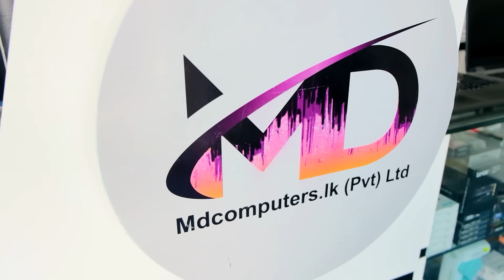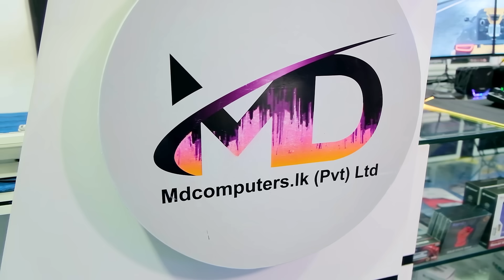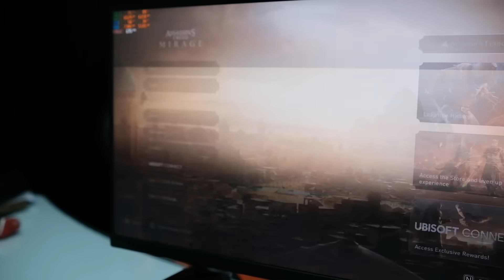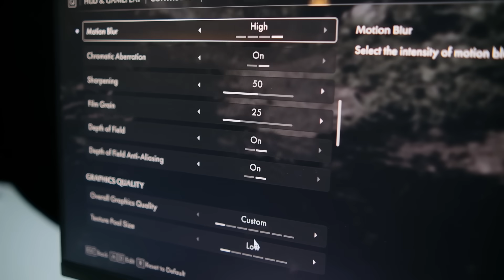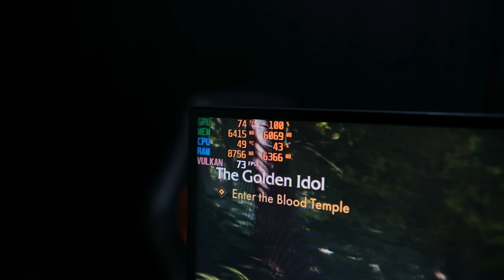RTX 2060 SUPER 8GB VGA එකක් දාලා RYZEN 5 5600 PC Build එකක් - MD COMPUTERS 011 2755700-076 6006238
My specs

♦ MSI GeForce RTX™ 5080 16GB GDDR7 SHADOW 3X OC GPU
Storage
♦ MSI G32CQ5P 2K (WQHD) 32" 170 Hz Curved Monitor (Primary)

Chat Rules:
🔸Mind your language and dont bullying anyone
🔸No Racism.
🔸No Trash Talking For others.

Usage Policy

MD COMPUTERS
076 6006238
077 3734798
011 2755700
web Mdcomputers.lk